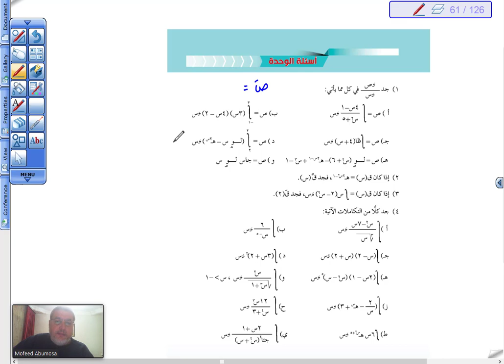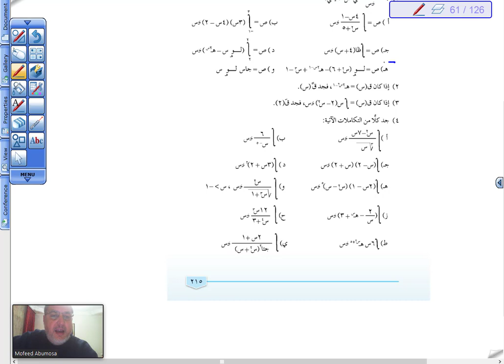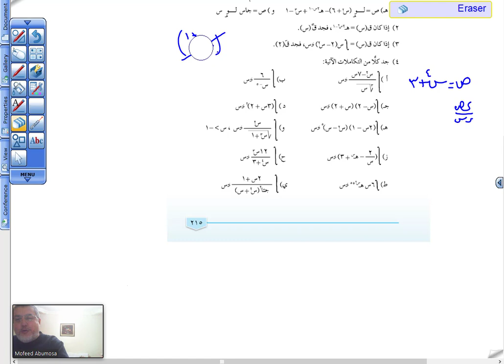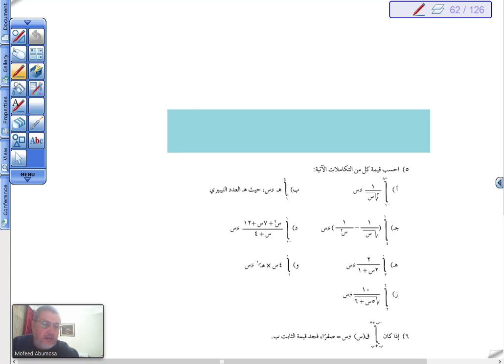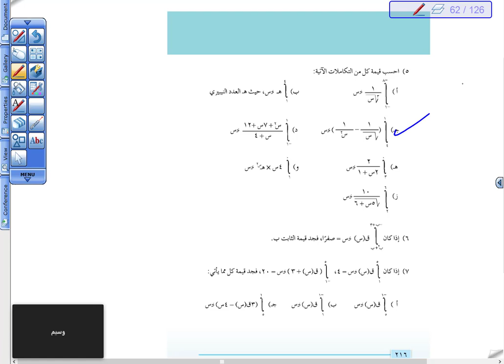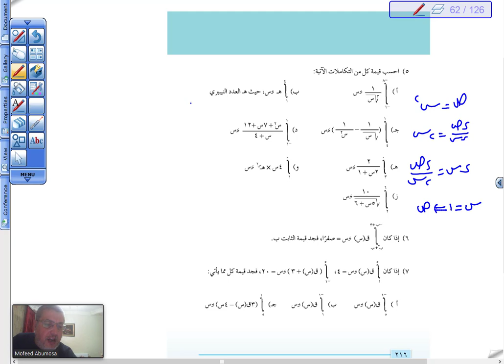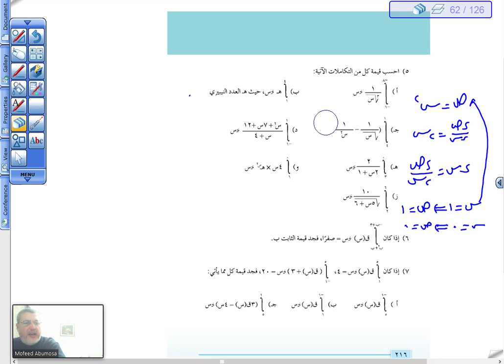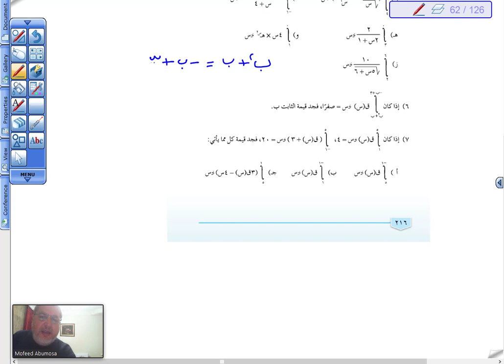الحصة الثانية عشر أدبي حل تمارين الوحدة الخاصة بالتكامل الجزء الأول